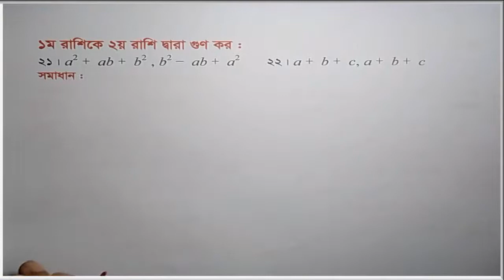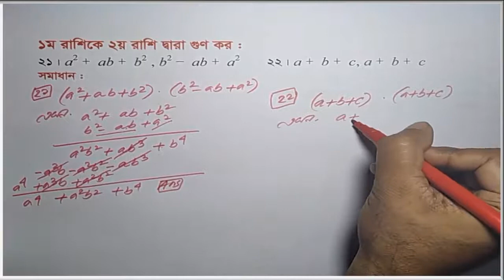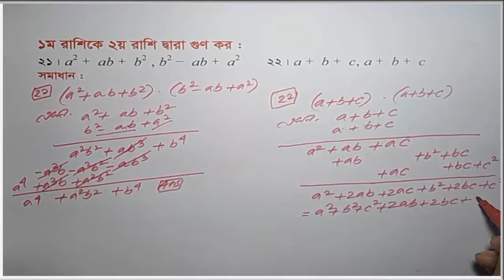সপ্তম শ্রেণি : বীজগণিত | অনুশীলনী : ৪.১ (বীজগণিতীয় রাশির গুণ ও ভাগ) | প্রশ্ন নং : ২১-২২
এপর্বে ধারবাহিকভাবে সপ্তম শ্রেণির বীজগণিতের সমস্যা সমাধান করা হবে। ১ম পর্বে অধ্যায় : : ৪ (বীজগণিতীয় রাশির গুণ ও ভাগ) থেকে খুব সহজেই কিছু সমস্যা সমাধানের ভিডিও দেওয়া হয়েছে। আশা করি অপনাদের ভালো লাগবে।